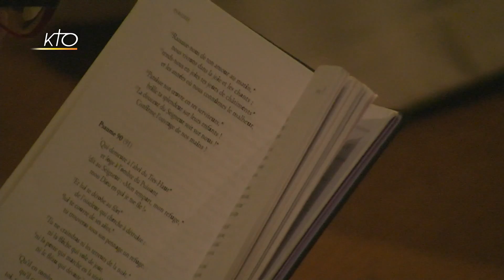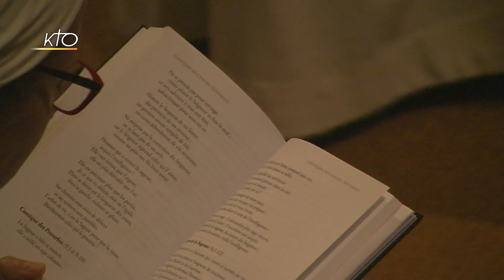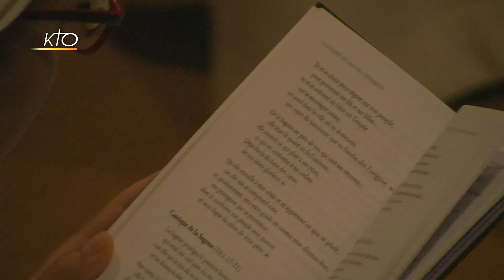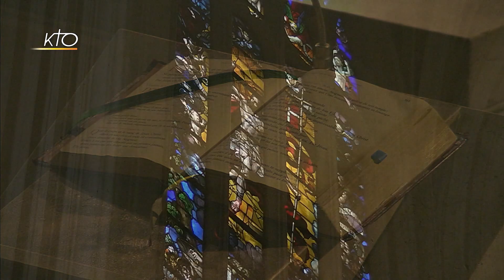Laudes du 12 juillet 2017